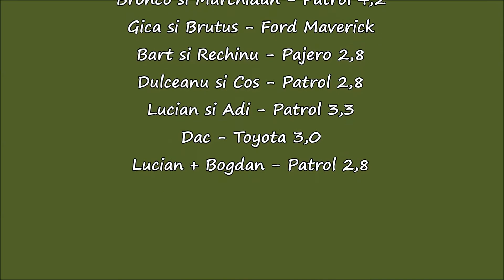Luciada 2013 - Geometrie aplicata